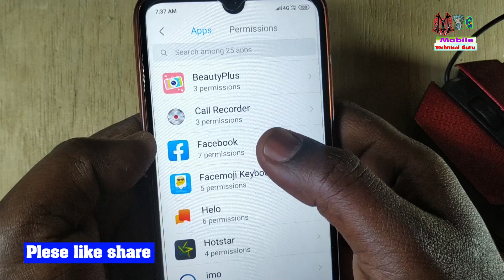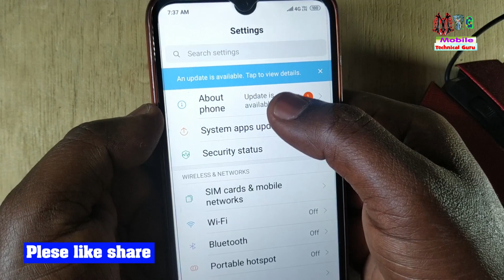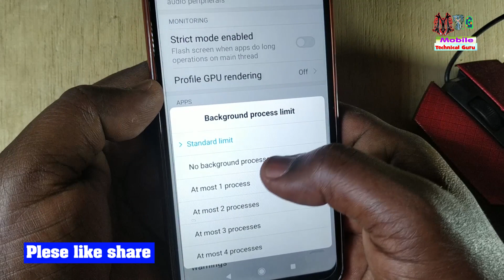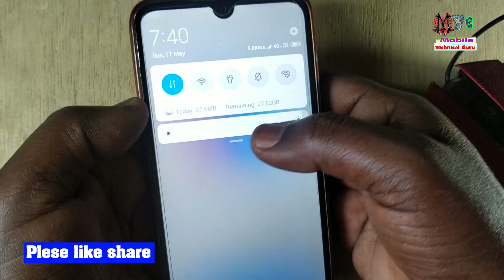MI Phone यदि गर्म होता है या हैंग करता है तो यह विडियो लास्ट तक देखे - By- Mobile Technical Guru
फ़ोन की बैटरी फुल चार्ज है लेकिन तुरन्त बैटरी लो बताके मोबाइल बंद हो जाता है
 जिओ फ़ोन हैंग होने से कैसे बचाए
Mi Phone हैंग होने से कैसे बचाये
Phone Hang Hone Se Bachaye
Heating And Hanging Problem
Hanging Problem'
Phone Hang
Mobile Phone Hang
हैंग होने से कैसे बचाये
Mobile ko hang hone se kaise bachaye
hang hone se kaise bachaye
kaise bachaye
रेडमी हैंग
मोबाइल हैंग
रेडमी मोबाइल हैंग
phone हैंग होने से कैसे बचाये
Xiaomi Redmi 5 Phone Hanging Problem Solve
Hanging Problem Solve
Slow Mobile Problem
How to Fast Phone Settings
मोबाइल को हैंग होने से कैसे रोके
फोन हैंग करता है
मोबाईल हैंग और गरम होने ने बचे
हैंग और गरम होने ने बचे
गरम होने ने बचे
hanging of phone
Redmi 7 hang problem solution
hang problem solution
Apne Mobile Ko Hang Hone Se Kaise Bachaye
मोबाइल हैंग प्रॉब्लम ठीक कैसे करे